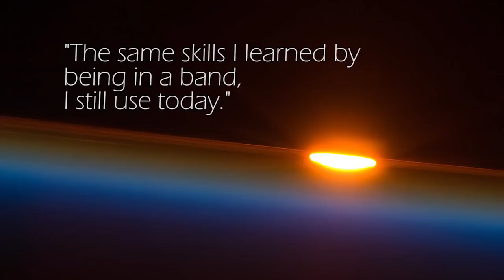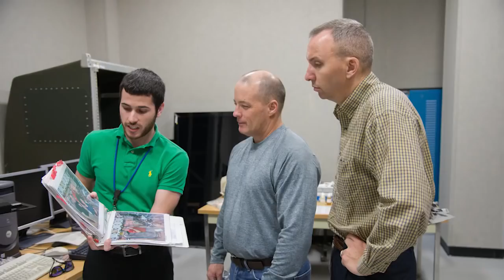Rocker to Spacewalker: Astronaut Wielded Stratocaster Prior to Spacesuit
NASA astronaut Scott Tingle added the A in his STEAM (Science, Technology, Engineering, Art and Mathematics) skills by learning guitar and playing in a rock band in his teens and early adulthood. That experience is still in use today as he works on the International Space Station. -- Full story

Credit: NASA Johnson Space Center